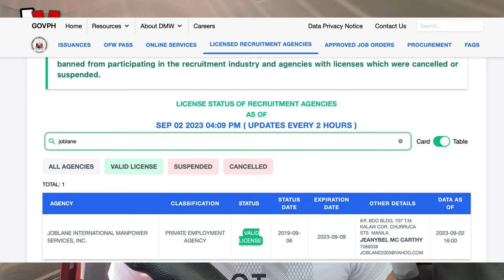JOB HIRING 215 WORKERS BOUND TO CANADA | SEAFOOD PLANT LABOURERS | JV VLOGS | NO PLACEMENT FEE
HIRING 215 WORKERS BOUND TO CANADA | SEAFOOD PLANT LABOURERS | JV VLOGS

MAHIRAP NGA BA ANG TRABAHO NG BABAE DITO SA CANADA as a FISH PLANT WORKER ? | BUHAY CANADA |JV VLOGS

JOBLANE INTERNATIONAL MANPOWER LTD.
JOBLANE International Manpower Services, Inc.
POEA License No.: 153-LB-090219-R
6F BDO Bldg., 707 TM Kalaw corner Churucca St., Ermita, Manila City, Philippines Look for: Jonathan Arquiza - 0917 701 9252